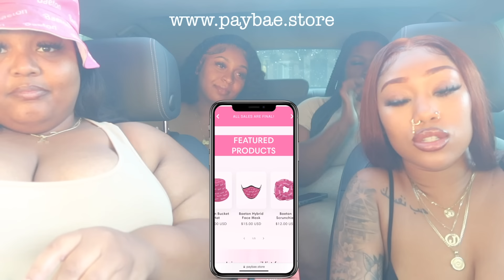Hotbox Session 😂💨 *funny af*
Hey paybaes ✨ the gang is back with another lit car hotbox session.

My code works on all products like Delta 8 vapes, gummies, topicals, and more.

Follow my girls:

Reanan: @reanantierra
Kayla: @kay_bound
Paris: @traveltoparis